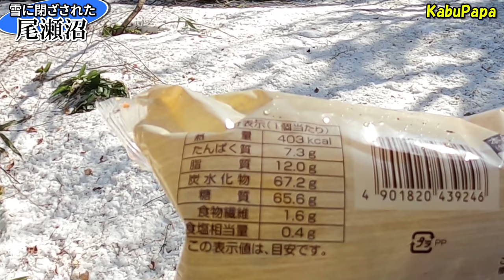4K映像✴︎【尾瀬沼 凍結】 雪に閉ざされた峠を越え 凍結した尾瀬沼へ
20210424雪の尾瀬沼4K
2021年4月21日　尾瀬沼

5時33分　大清水駐車場
6時42分　一ノ瀬休憩所
7時33分　岩清水で休憩
7時45分　三平峠に向かう
8時40分　三平峠
9時00分　尾瀬沼に到達
9時12分　三平下
10時05分 大清水に向けて引き返す
10時12分 三平下に戻る
10時38分　三平峠に戻る
13時04分　大清水に戻る